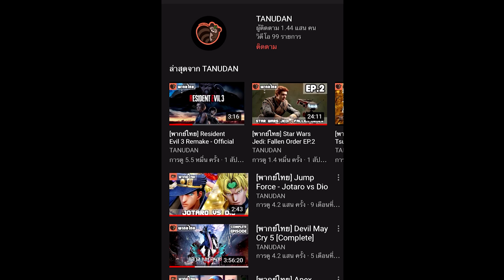[พากย์ไทย] CM- FGO x Fate Requiem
:: ผู้ให้เสียงพากย์ ::
Maiko
แปล - od!d
สามารถโดเนทเพื่อสนับสนุนพวกเราได้ที่
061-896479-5 กสิกรไทย อธิตญา บุรณนัฏ